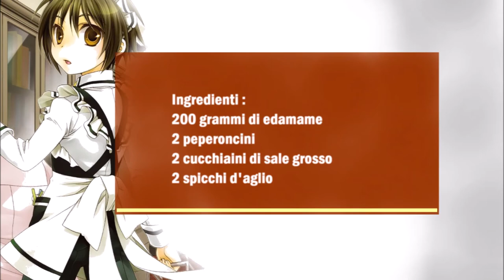Japanische Edamame mit Knoblauch und Chili / Edamame giapponesi con aglio e peperoncino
Deutsch :
200 gr Edamame
2 Chilischoten
2 Teelöffel groben Salz
2 Knoblauchzehen

Edamame im Wasser für 15 Minuten kochen, in der Zwischenzeit in eine Pfanne etwas Öl erhitzen und da drin die klein gehackte Chilischote und den in Scheiben geschnittenen Knoblauch 1 Minuten braten.
Die Edamame aus dem Wasser nehmen und in der Pfanne dazu geben und gut vermischen.
Die Edamame mit dem Salz vermischen und servieren.

Italiano :
200 grammi di edamame
2 peperoncini
2 cucchiaini di sale grosso
2 spicchi d'aglio

Lessate gli edamame in acqua per 15 minuti, nel frattempo scaldate un filo d'olio in una padella e fate soffriggere il peperoncino tritato finemente e l'aglio affettato per 1 minuto.
Togliere gli edamame dall'acqua e aggiungerli nella padella e mescolare bene.
Mescolare gli edamame con il sale e servire.